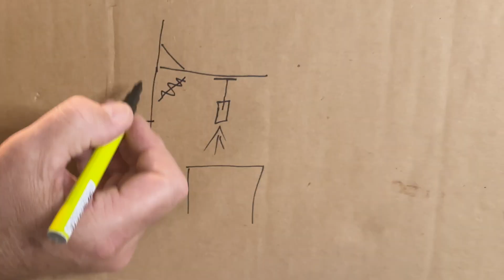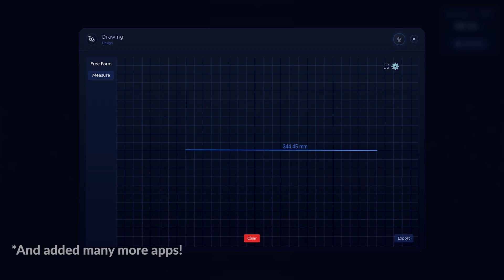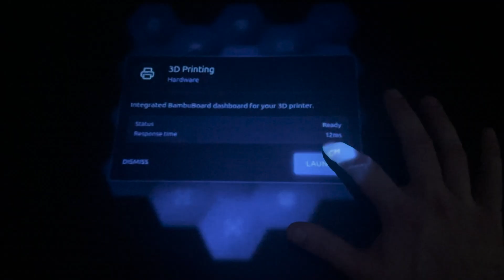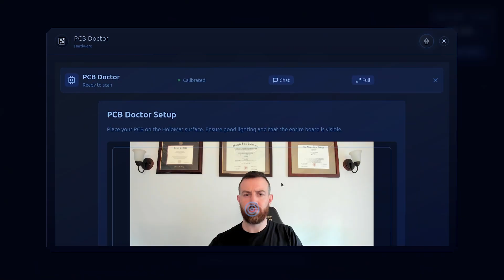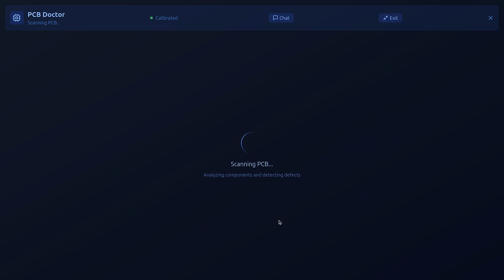I Built Iron Man's AI Workbench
I built Iron Man’s AI workbench: The HoloMat! This tool enables me to design 3D models using my voice, diagnose circuit boards, and much more. Inspired by Iron Man and Concept Bytes, this project was a journey of epic failures and breakthroughs.

Watch as I battle stubborn vinyl, deal with a broken touch screen, and ultimately bring this advanced AI workstation to life in my garage. You’ll see my custom honeycomb UI, meet HALIE (my personal AI assistant), witness voice-to-3D model generation, and explore features like depth estimation and a “PCB Doctor” app.

I have so many projects in mind that I want to use the HoloMat for. Let me know what you’d use it for and how I should expand its functionality in the comments.